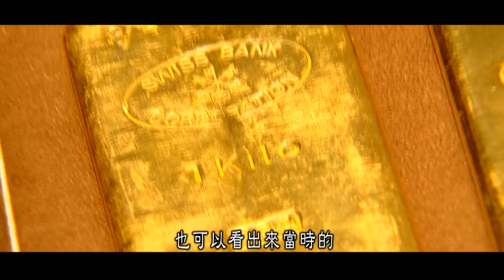狡猾劉備 好色曹操 三國渣男檔案大揭密--@57History 網路獨播版2020.11.27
真實的劉備其實一個城府很深的人，甚至連感情都是可以被出賣的，
年過半百的劉備，遠赴東吳迎娶小他三十歲的孫權妹妹孫尚香，
但這場政治婚姻最後竟讓孫尚香魂斷江邊。
而曹操是一位好色之人，卻有一位始終得不到的女人，她就是蔡文姬，
兩人的戀情無疾而終，結果蔡文姬被匈奴人擄到塞外，而舊情人曹操，
到底是如何從匈奴人手中，要回蔡文姬呢？